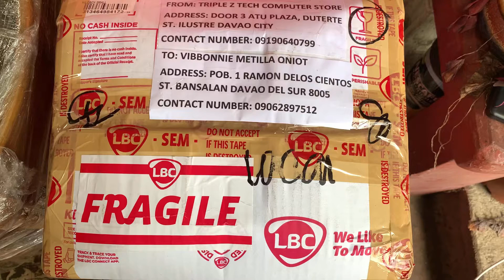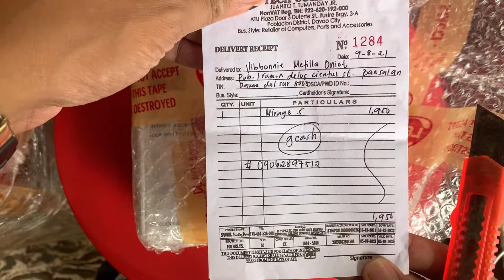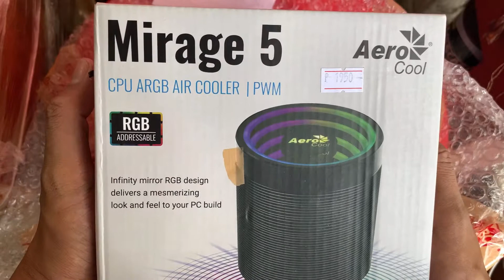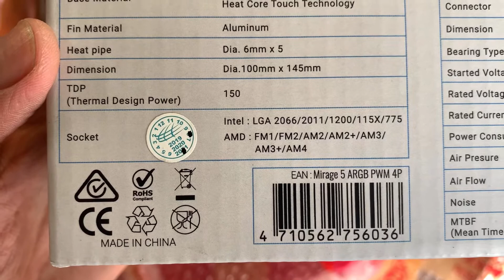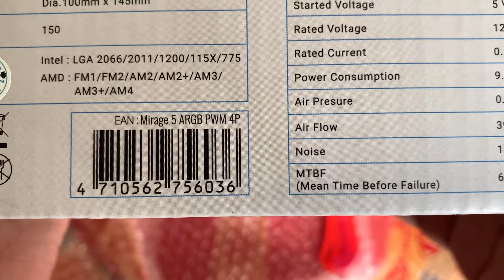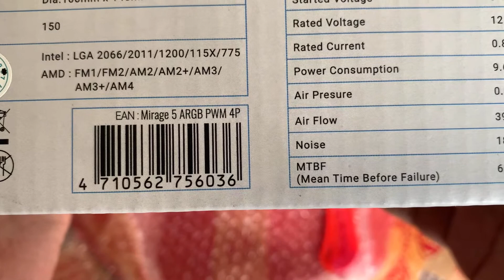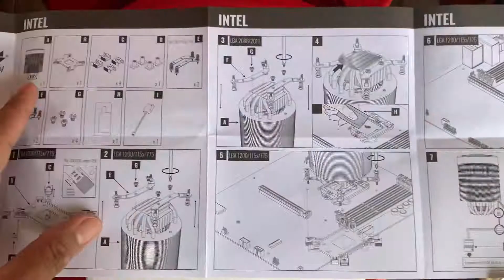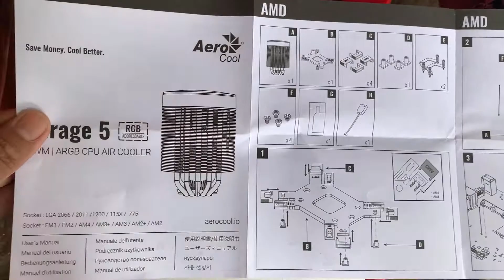mirage 5 aerocool (REVIEWS & UNBOXING)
Mirage 5
ARGB CPU AIR COOLER
PWM air cooling solution with an Infinity Mirror RGB design delivers a mesmerizing look and feel to your gaming setup. Powered by Heat Core Touch Technology (HCTT) with 5 ultra-efficient thermal heat pipes. Powerful turbojet-inspired cooling fan delivers superior cooling performance and heat dissipation.

Infinity Mirror RGB design delivers a unique and mesmerizing lighting experience
Comes with built-in RGB lighting effects and compatibility with Addressable RGB motherboards or hubs
Heat Core Touch Technology with 5 ultra-efficient thermal heat pipes
Powerful cooling fan inspired by the turbojet design delivers superior cooling performance
Black coating on fins increases heat dissipation area and improves efficiency of dissipation
TDP (Thermal Design Power) up to 150W
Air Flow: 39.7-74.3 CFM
TDP(Thermal Design Power): 150
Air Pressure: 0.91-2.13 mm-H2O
Socket: LGA 2066 / 2011 / 1200 / 115X / 775 / ...

my PC SPICS
CPU ryzen 5 3500 6core 6trid
ram 16gb
SSD 120tb
hdd 1tb
GPU sapphire 5700xt 8gb